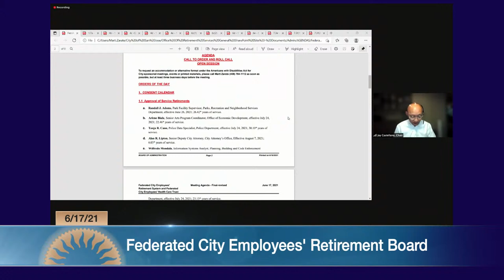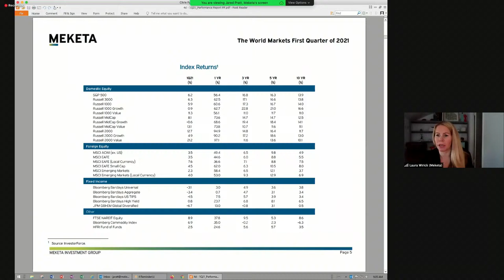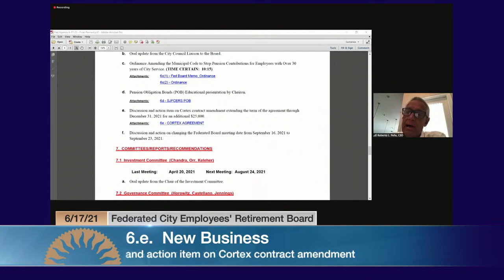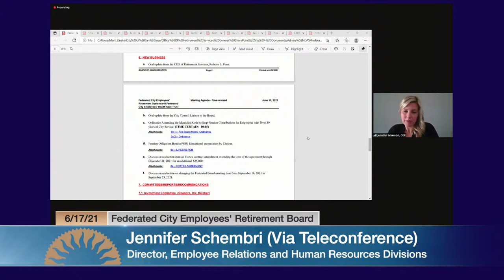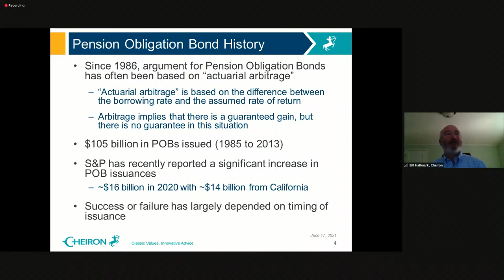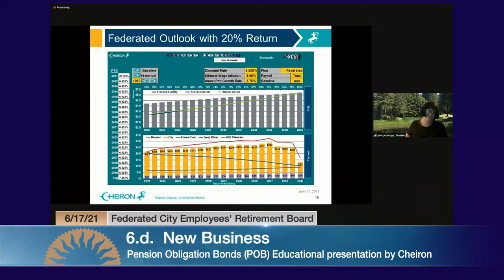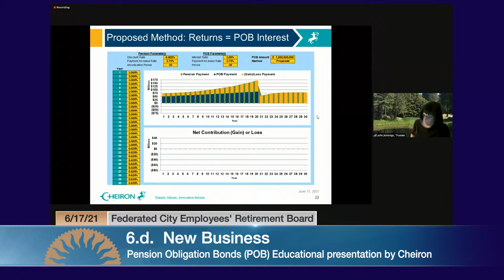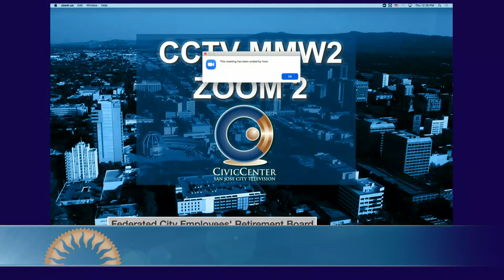JUN 17, 2021 | Federated City Employees' Retirement Plan Board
Federated City Employees' Retirement Plan Board of June 17, 2021

Agenda pending